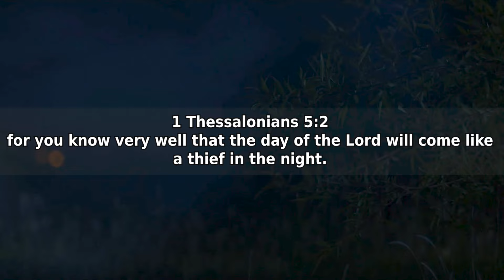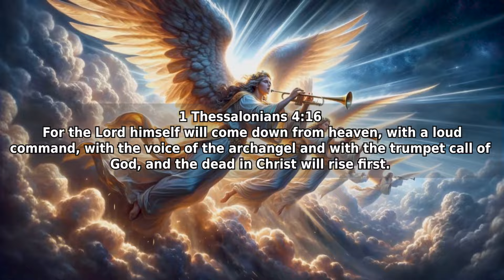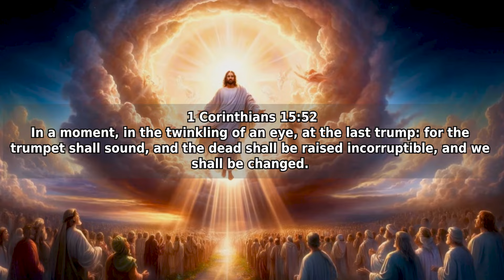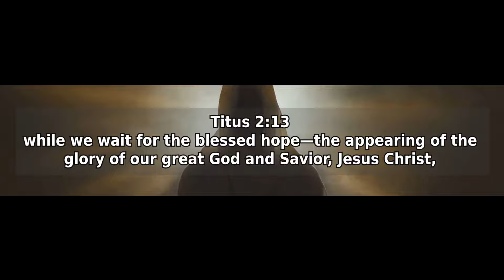10 Mind-Blowing Secrets About Jesus' Return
Uncover the 10 mind-blowing secrets hidden in the Bible about Jesus' return, specifically focusing on Revelation 3:11. Get ready to delve into intriguing revelations that will leave you in awe of the prophecies surrounding the second coming of Christ. Don't miss out on this eye-opening exploration of biblical mysteries that will deepen your understanding of the end times and the promise of Jesus' return. Watch now to unravel these fascinating insights!

10 Mind-Blowing Secrets About Jesus' Return.

OUTLINE:

00:00:00 Introduction
00:00:22 The Unexpected Timing
00:00:47 He Will Return Like a Thief in the Night
00:01:09 Every Eye Will See Him
00:01:31 The Sound of a Trumpet
00:01:56 The Resurrection of the Dead
00:02:21 The Gathering of Believers
00:02:50 The Glorious Appearing
00:03:13 The Final Judgment
00:03:36 The New Heaven and New Earth
00:03:56 The Eternal Reign of Christ
00:04:19 Conclusion